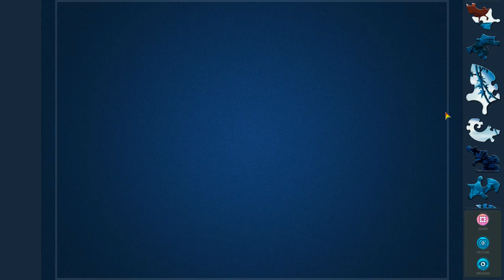Solving Magic Jigsaw Puzzles 422 (70🧩) Disney Movies - The Lion King